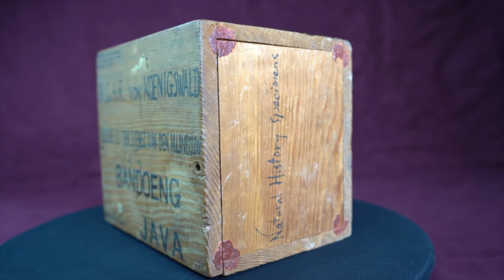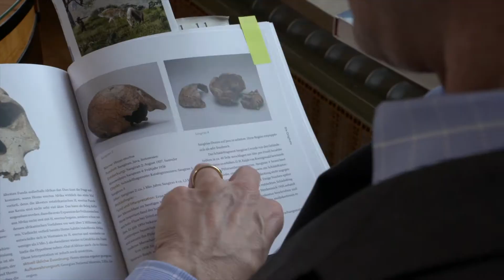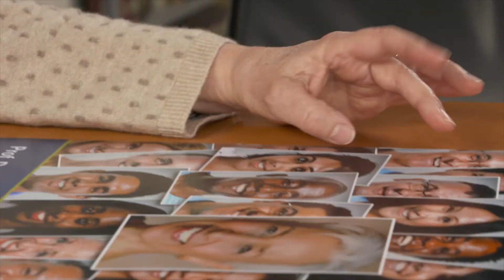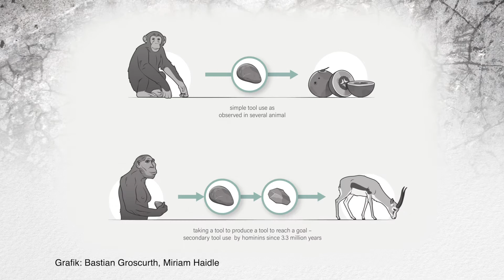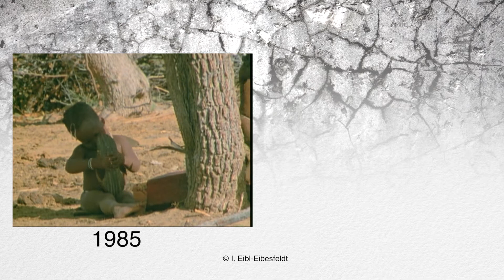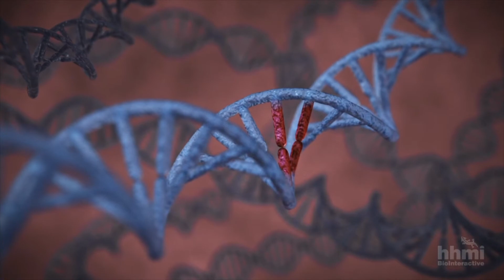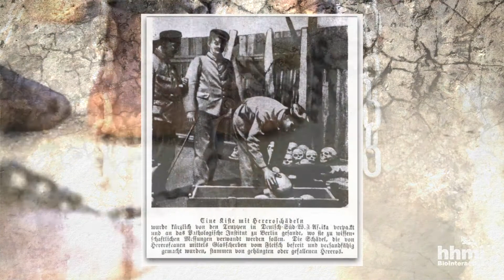Windows into human diversity 6/6: GHR v Koenigswald and his palaeanthropological legacy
Folge 6: Die Zukunft der GHR v Koenigswald Sammlung in Frankfurt: Erforschung biokultureller Diversität

Episode 6: The future of the of the GHR v Koenigswald Collection in Frankfurt: Exploring human biocultural diversity